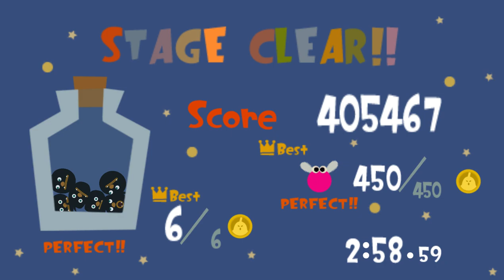LocoRoco Midnight Carnival - Tropuca 1 (Level 7)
i am not that good at this game

LEVEL INFO
Difficulty: Simple
Level: Tropuca